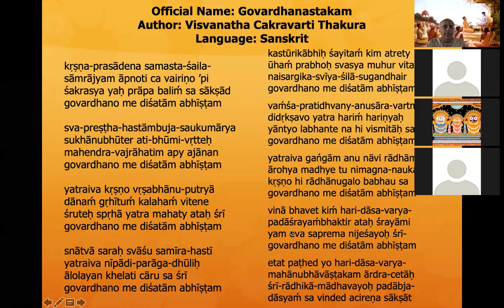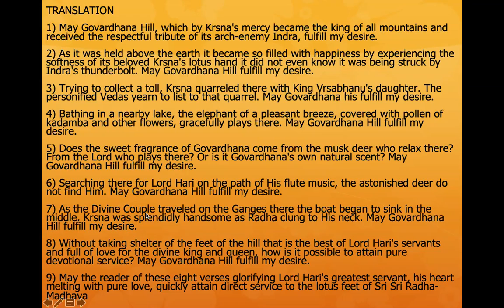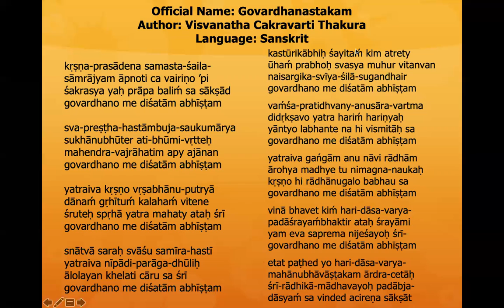NND/KDS Goverdhanstakam by Visvanath Cakravarti Thakura (sung by Karuna Bhandar Devi) 12/10/2020